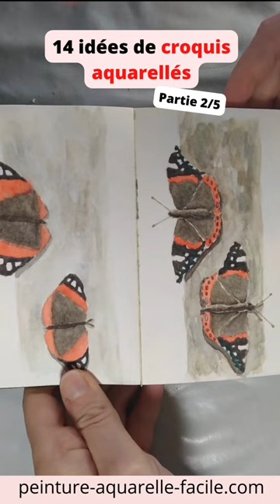14 idées de croquis aquarellés (Partie 2/5)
Profitez des beaux jours pour peindre des croquis aquarellés sur le vif.

✅ En complément, vous êtes libre de recevoir gratuitement mon livre numérique "L'essentiel pour débuter l'aquarelle" en cliquant ici :

Vous recevrez également des conseils exclusifs pour progresser à l'aquarelle.